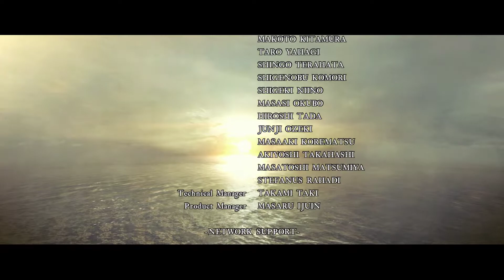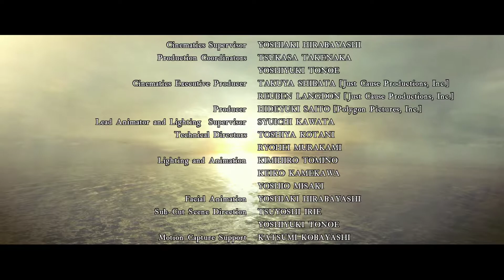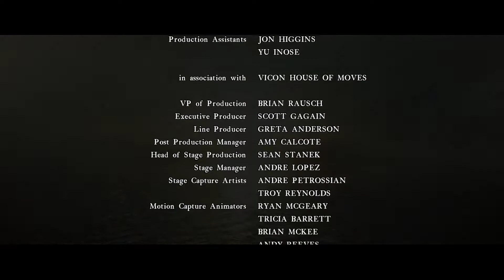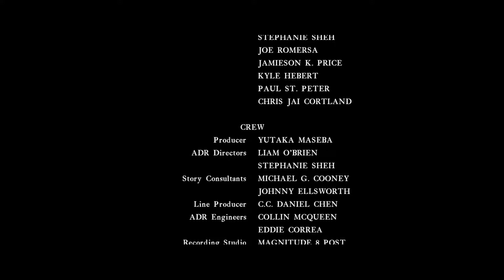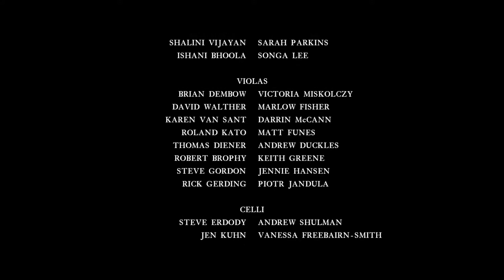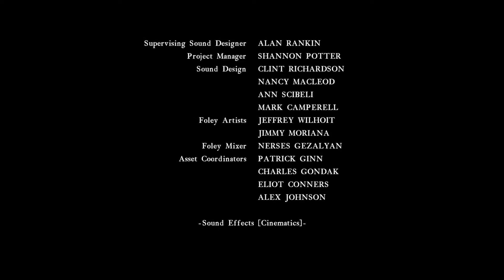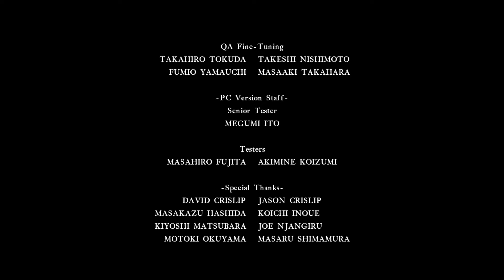Biohazard 5 | Gameplay #33 | Normal | Sheva | Chapter 6-3 | Ending